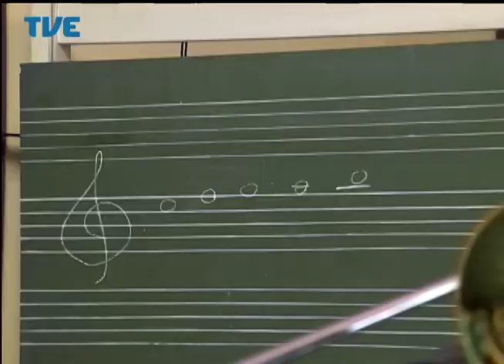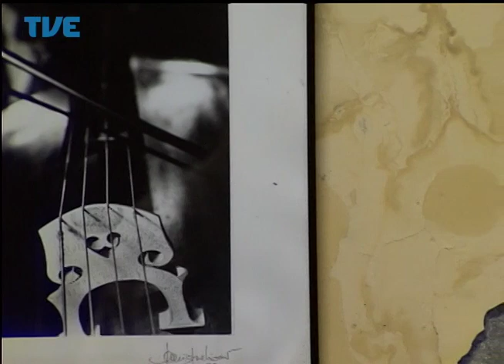Jornal da TVE - Primeira Edição 15/04/14 Bloco 2